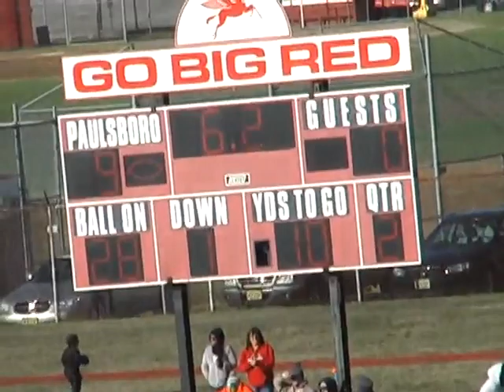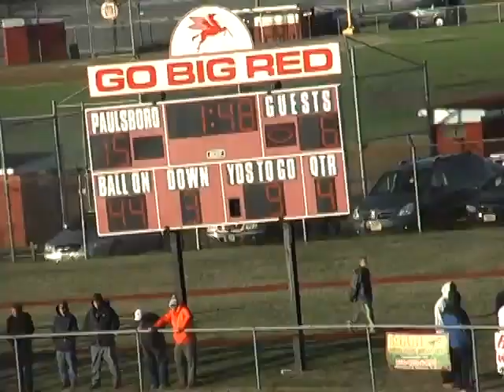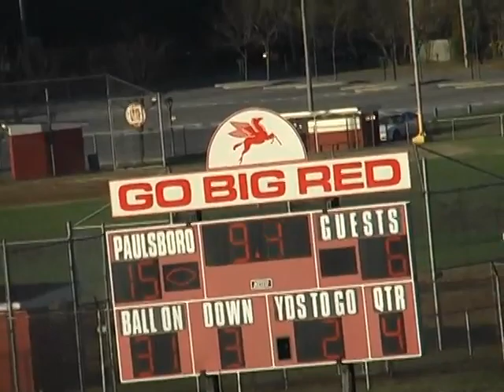Penns Grove @ Paulsboro NJSIAA Quarters 11/14/2015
Penns Grove vs. Paulsboro in NJSIAA Group 1 Action. Paulsboro was the defending Group 1 State Champions.